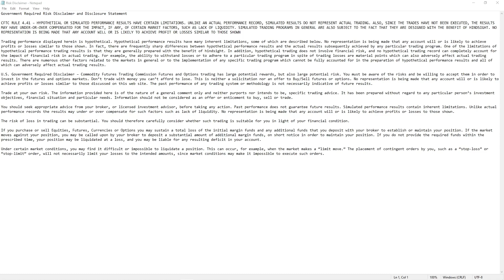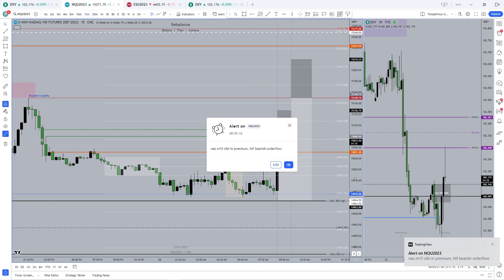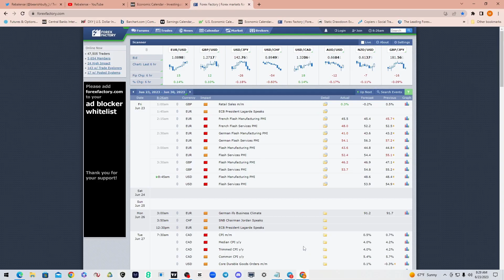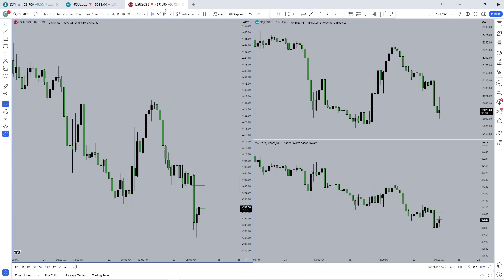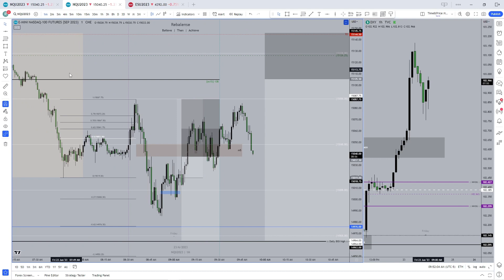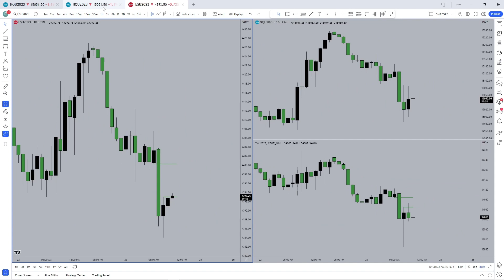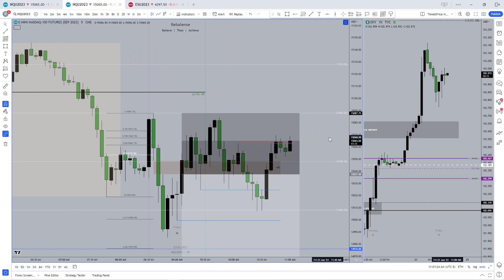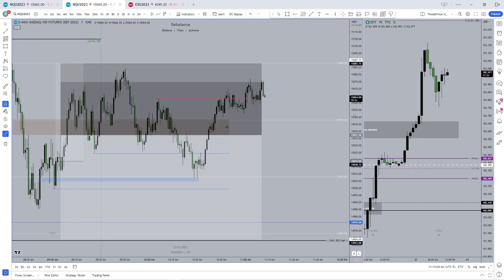Prequel for "Of gods and men: why Belief matters" ft. hindsight commentary from June 22nd and 23rd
Do you believe in yourself?